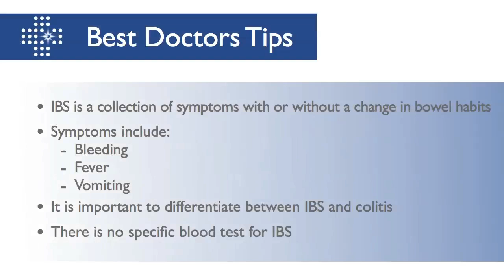Irritable Bowel Syndrome (IBS) and What Tests You Should Get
Irritable Bowel Syndrome that is more commonly abbreviated as IBS, is a diagnosis for a myriad of complaints that patients have that affect their gastrointestinal tract. Patients experiencing IBS, have to be evaluated very closely by their physician to assess if other conditions, or a combinations of conditions might be occuring to cause the IBS.

Kenneth Falchuk, MD: Irritable bowel syndrome is the word points to it, is a syndrome, it is a composite of complaints that patients have that effect the GI tract.  It is not something that we could immediately say is caused by an infection or is caused by a structural change in the bowel.

So therefore the physician who evaluates the patient with irritable bowel syndrome (IBS) has to pay attention to the types of symptoms, when they occur?  How frequent is your trigger factor, has to evaluate his patient for the possibility of other conditions and that is where we bring in the criteria of or the characters of what we call reg flags.

So irritable bowel syndrome is a combination of symptoms that the patient mentions to the treating evaluating physician that consists of either pain with or without a change in bowel habit such as diarrhea, constipation, or a variable pattern, a mixture of both diarrhea or constipation with bloating with a change in a shape, consistency of they stools, they could be loose, they could be hard, they could be like little fragments.

Above all, the irritable bowel does not have the red flags that I mentioned previously, that is the presence of bleeding, very significant relevant weight loss in a short period of time, no fever, and no vomiting, once we consider the red flags and if they are not present in the patient, there are other lab results that we could request to evaluate the patient and exclude something that may be caused by another illness other than the IBS, the irritable bowel.

If a physician requests those labs, they are not specific.  There is no specific blood test to make the diagnosis of an irritable bowel.  So what one does when he looks at the lab for help to see if there is anemia, evidence of bleeding indirectly or directly, a low red cell count, a low iron or something called ferritin, signs of inflammation in the blood.  We request a test called Sed rate or CRP that indirectly look at this aspect.

Other tests may show low protein to suggest a difficult absorption, nutrition, which is not really a main issue when one deals with irritable bowel.  So once the red flags are excluded and that the physician is certain about that, he or she can then say "Well I am not yet sure.  I need to evaluate my patient properly."  That can be done with x-rays such as CAT scan, x-ray of a small intestine, a barium enema sometimes or proceed to something more specific and definitive, yet somewhat invasive called a colonoscopy where you look at the lining of the colon.  You can take samples and make sure there is no inflammation.

The bottom-line is to make sure that there is no colitis because colitis is treated differently.  It is somewhat of a greater concern to some patients because it could bleed to serious consequences and disabilities, so it is important not to attach diagnosis of IBS, irritable bowel, to someone who may have something that can be treated differently and therefore modify their quality of life and outcome.

I think that more or less summarizes what I have been trying to convey about what IBS irritable bowel syndrome is and how to proceed with a detail specific evaluation of this condition.